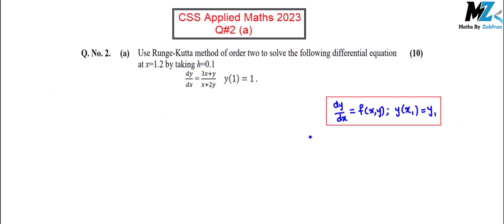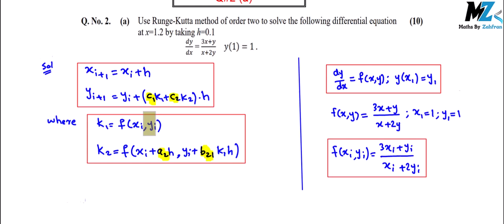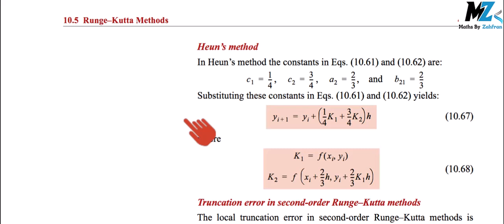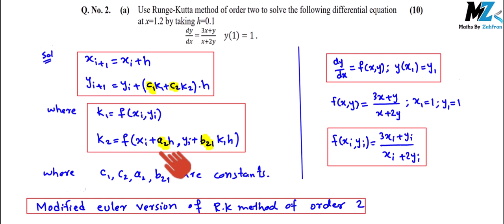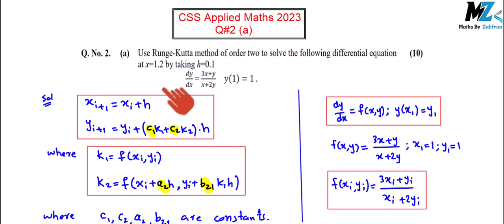Q 2 a CSS Applied Mathematics 2023 Solution || RK Method of order 2 || CSS past paper solution 2023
Are you ready to ace your CSS 2023 Applied Mathematics exam? In this video, we delve into Q 2(a) from the CSS past paper solution, unraveling the secrets of the Runge-Kutta Method of order 2 (RK Method). 🚀 Whether you're a student looking for clarity or a teacher seeking effective explanations, this numerical solution will guide you step-by-step through the intricacies of the RK Method, essential for solving differential equations. Join us as we break down the CSS past paper solutions, ensuring you're fully prepared for exam day! 📘✨css2023